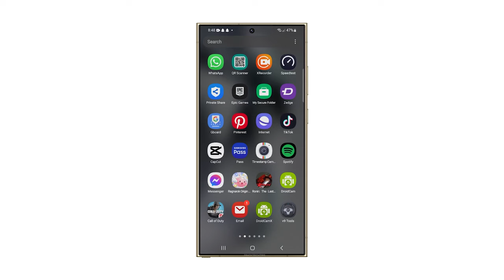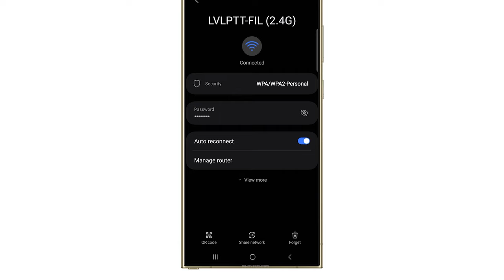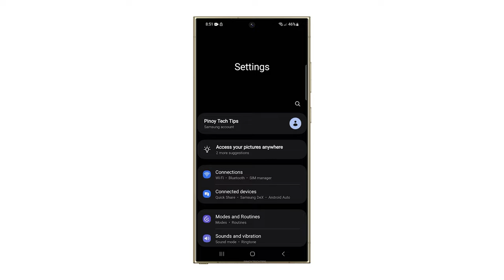[SOLVED] Slow Wi-Fi Internet Connection On Galaxy S24 Ultra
A Galaxy S24 Ultra might have a slow Wi-Fi internet connection due to several factors including weak signal caused by distance or obstructions, interference from other devices, a congested Wi-Fi network, or software issues with either your phone or router.
In this video, we will show you how to fix a Samsung Galaxy S24 Ultra that has a slow Wi-Fi internet connection.

0:00 Intro & Possible Causes.
0:24 First solution: Force Restart your phone.
0:56 Second solution: Reboot your router.
1:28 Third solution: Forget and reconnect to the Wi-Fi network.
2:08 Fourth solution: Reset Wi-Fi and Bluetooth settings.
2:55 Subscribe